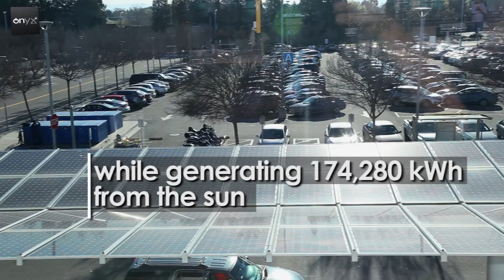Union City Station: functionality meets sustainability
Onyx Solar took part in the refurbishment of the high-speed Union City station in San Francisco, supplying the safety laminated photovoltaic glass included in the canopy of the new building.

The 800 crystalline silicon photovoltaic glasses, with a total power capacity of 172kWp, generate 174,280kWh per year from the sun and prevent the release of 120 tons of CO2.

The glass was designed especially for this project, which achieved UL 1703 certification, a guarantee of its optimal efficiency and quality.

Welcome to the Revolutionyx!